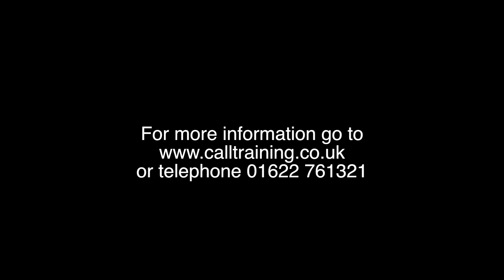What if we make an investment in staff training and development and then people leave?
First Impression Training (FIT) is a people development organisation, specialising in the call and contact centre environment, focused on creating lasting, positive change in the way your people interact with your prospects, customers and each other. Our talented pool of consultants have a wealth of experience in the customer service arena and we fully appreciate the opportunities and challenges that exist within frontline operations today. We're passionate about developing the skills, attitudes and behaviours of every individual who impacts the customer experience and an organisation's success.

Having worked with teams and leaders across a variety of companies, we've learned that our clients have just one thing in common -- they're all different! Our approach respects those differences and our highly practical, motivational training solutions reflect that uniqueness, because we don't offer one-size-fits-all courses or off-the-shelf training packages.